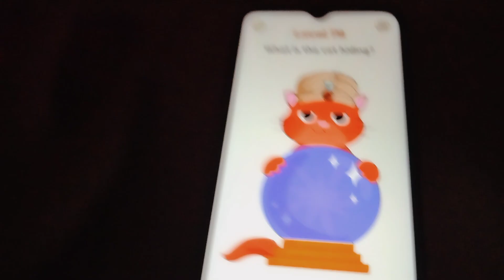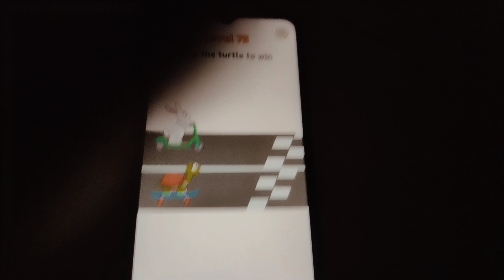Delete One ( DOP 2) Part 4